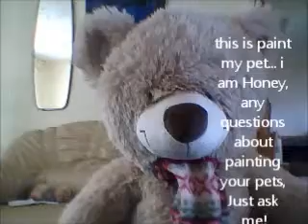paint my pet honey host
paint my pet host honey welcomes you all to this show...